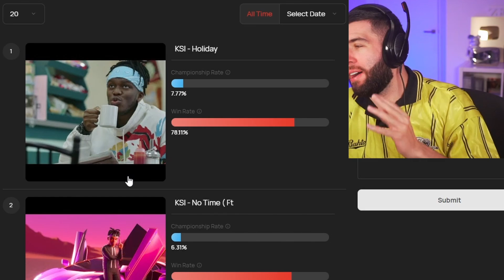Picking KSI's Very BEST Songs...